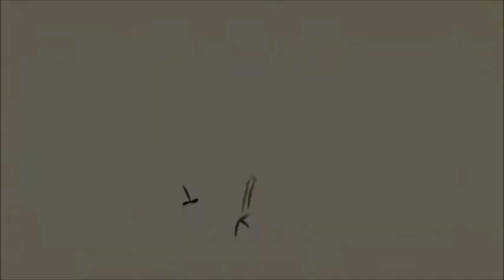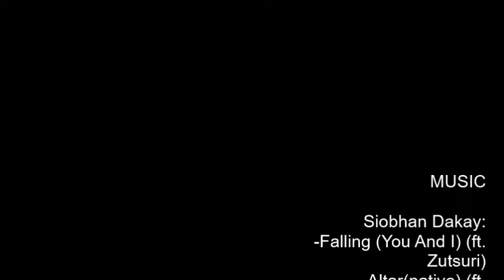Altar(native)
CREDITS:

MUSIC

Siobhan Dakay:
Falling (You And I) (ft. Zutsuri)
Altar(native) (ft. Zutsuri)

VIDEOS

kynd (vimeo):
-reactive buffers experiment
-reactive buffers experiment 02
-botany (floral paintings)

JR Watson (vimeo):
-CORY SOTO - "It's hard being
close to God" (old home videos)

PAPERFASHION (vimeo):
-2017 Paper Fashion Reel (paintings)
-MY GRANDMOTHER (posing lady)
-Mysterious Dancer

Other videos are mine.